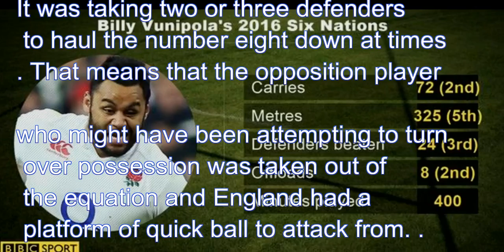Short Highlights Player of the tournament: Billy Vunipola (England) RBS 6 Nations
He has played as big as he looks.

It was taking two or three defenders to haul the number eight down at times. That means that the opposition player who might have been attempting to turn over possession was taken out of the equation and England had a platform of quick ball to attack from.

His performances were a rallying point and brought the best out of his England team-mates
France v England | 19 March 2016 | Stade de France